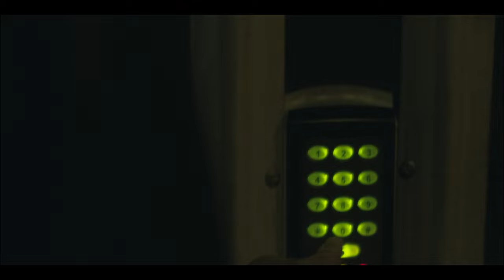"Dandelions" | Thriller | Short Film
I apologise for the quality. It was filmed in 2.8k, but due to uploading to this platform, the encoder slightly decreased the quality overall to lower the file size, and on top of that YouTube likes to downgrade the quality of videos. Hopefully it's still enjoyable though.
First proper film for my Master's, second overall. First time using the Arri Amira too, and it's just made me hyped for the FMP over summer.
They’re told to have the power of granting wishes.
Some believe in this power, and others only choose this belief
when their life depends on it.
Jason’s fondness for Bret starts to grow...
that is until the truth is unveiled.
A truth that inevitably sends him to his death.